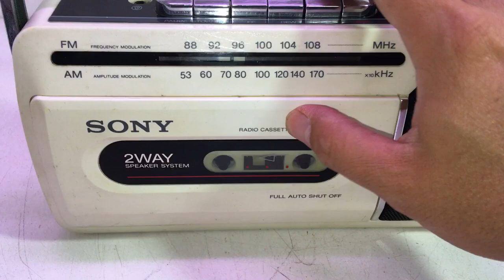1990's SONY CFM-140II Radio Cassette-Corder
1990's SONY CFM-140II Radio Cassette-Corder. It is in good working condition, you are welcome to inspect the item and photos is the actual item. Please ask all questions before buying and it will be sold as is. Thank you.

Product Information:
Year: 1990’s
Radio: AM FM
Power supply: 240V or Batteries
Dimensions: 300W x 90D x 140H mm
Weight: 2 kg